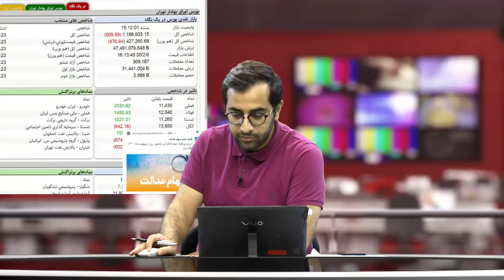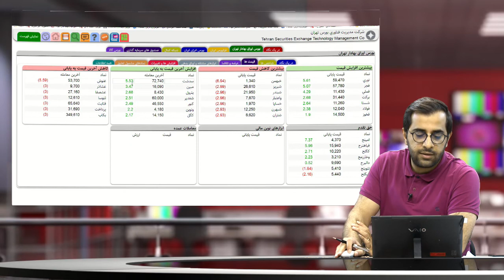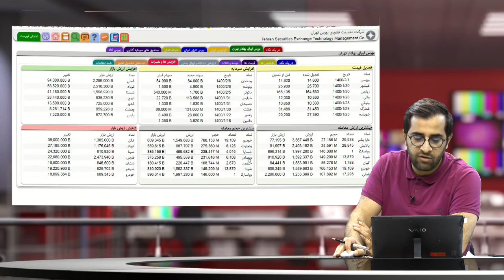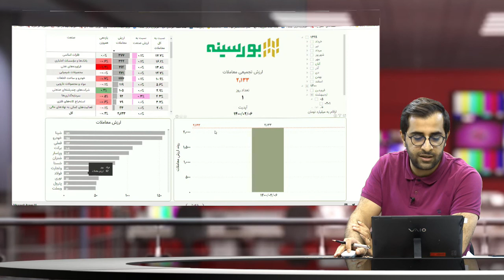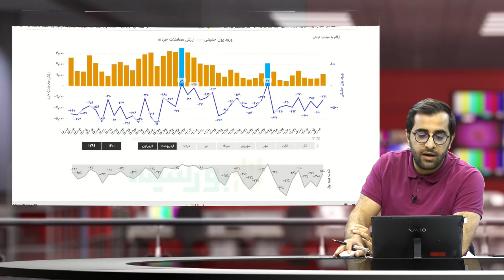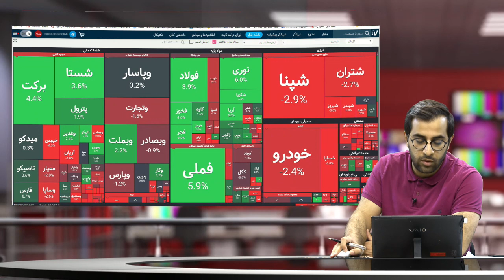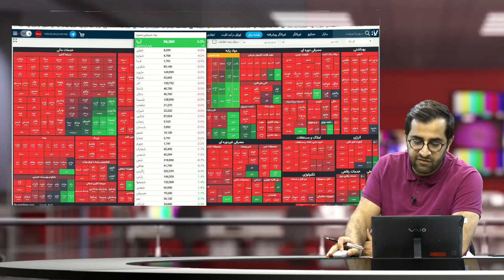گزارش بورس ششم اردیبهشت ماه هزار و چهارصد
تحلیل و تشریح وقایع روز بورس و بازار سهام به همراه هاشم آردم، سردبیر بورسینه